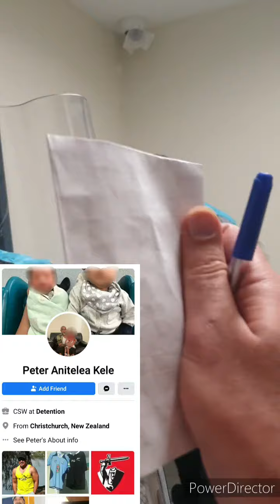Refugee with COVID19Aus denied CUP OF TEA/ Food in Australian immigration Detention by Serco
Peter Anitelea Kele Serco manager in Brisbane Immigration whom assaulted me last year still working in same place as I am held in(which he's not allowed by Serco and ABF own procedures).
Bullying and torturing me for CUP OF TEA, taking my food away while I have COVID19Aus.
A migrant from Christchurch NZ.
Name and Shame.
Isn't death better than living in such cockroach hand?!